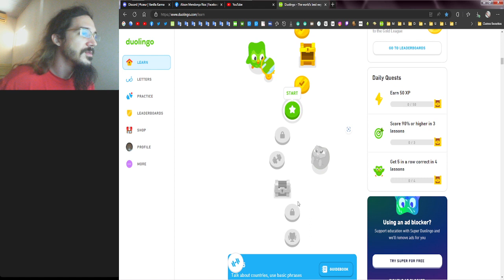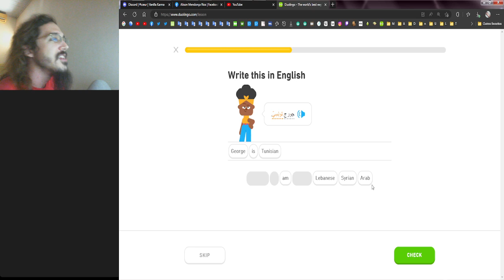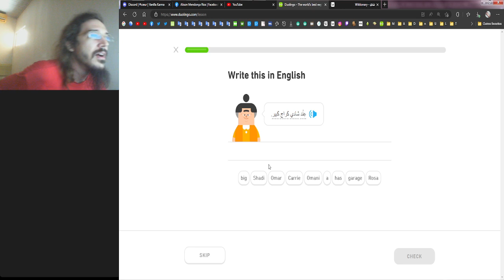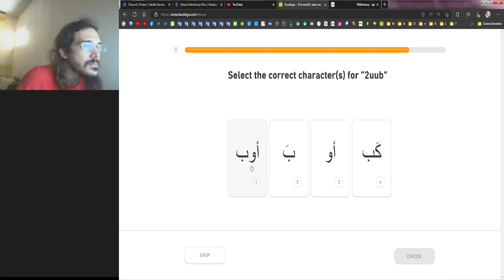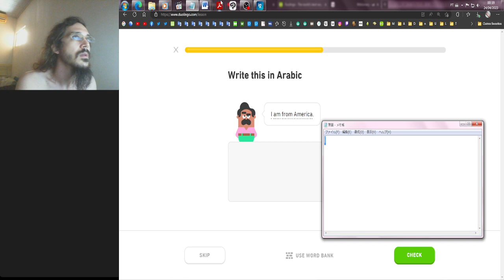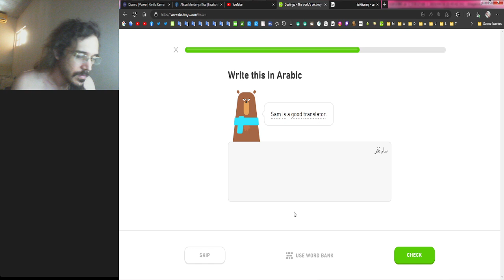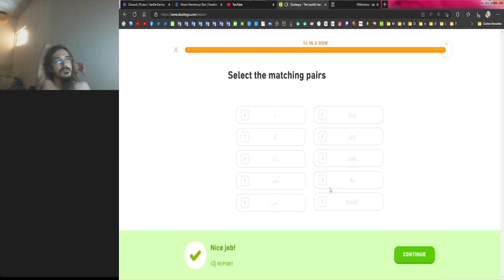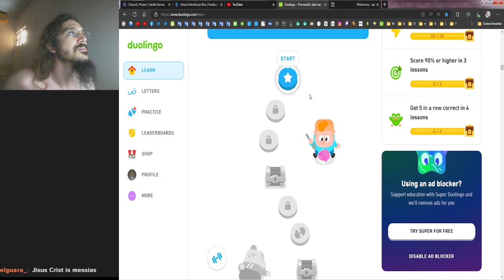Duolingo - Arabic Unit 4 2/2